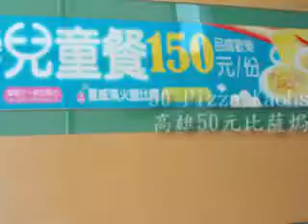50 Pizza,Kaohsiung,Taiwan 高雄50元比薩焗烤美食專賣店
本片拍攝地點為50 Pizza焗烤美食專賣店高雄民族旗艦門市，位於HOLA和樂家居館高雄左營店1樓，即高雄市左營區民族一路948號1樓，營業時間：AM8:00~PM10:00(早餐50元起：假日早上8:00~10:30)。禁止攜帶外食與寵物，採用自助式買單，自行填寫後至櫃台點餐結帳，餐點為比薩、貝果、義大利麵、雞腿或豬排堡、焗烤飯或筆尖麵、義大利湯麵、烏龍拉麵、風味火鍋、起司燉飯、歐姆蛋包飯、奶香起司炸雞、及各式各樣冷熱飲。拍攝當天吃的是奶油海鮮總匯麵、奶油煙燻雞肉焗烤飯、起司玉米濃湯、柳橙汁、美國脆薯等。很多人在吃過飯後會順便逛逛和樂家居館、特力屋等家具家飾店。